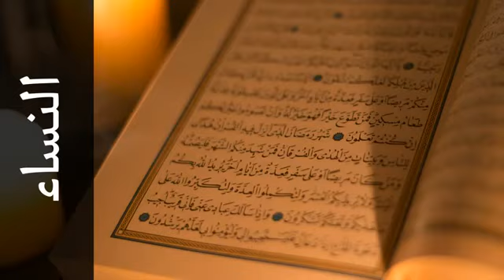004 سورة النساء خالد المهنا Surah An Nisaa Khalid Almohana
Quran Playlist by Reciter Khalid Almohana لائحة تشغيل القرآن كامل بصوت القارئ خالد المهنا

Khalid Almohana

القرآن الكريم كاملاً بصوت القارئ خالد المهنا
holy quran Khalid Almohana
خالد بن سليمان بن عبد الله المهنا
مصحف خالد المهنا مرتل
khalid al mohanna خالد المهنا - القرآن الكريم تحميل و استماع
القرآن الكريم بصوت خالد المهنا
خالد المهنا إمام المسجد النبوي
khalid almohana quran recitation